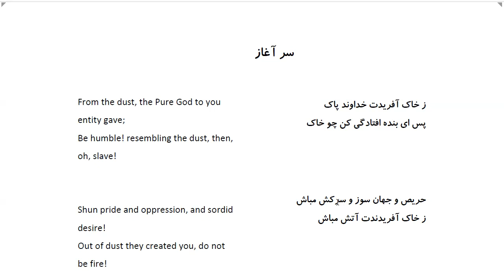Bustan: In Farsi with English Translation-Part 115: سر آغاز_ باب چهارم در تواضع